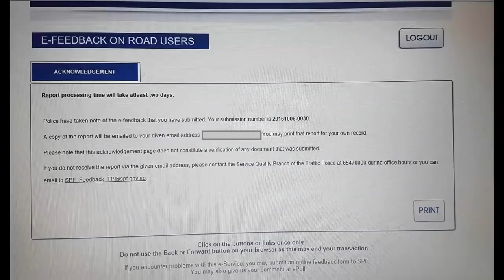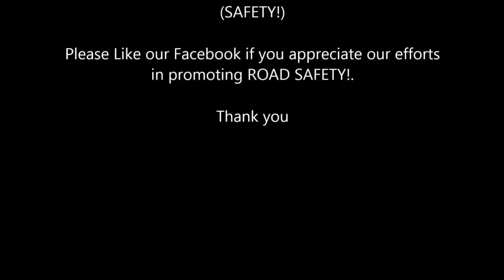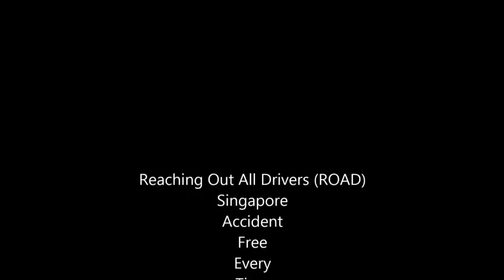WORST CAR CRASHES OF SINGAPORE PART 22